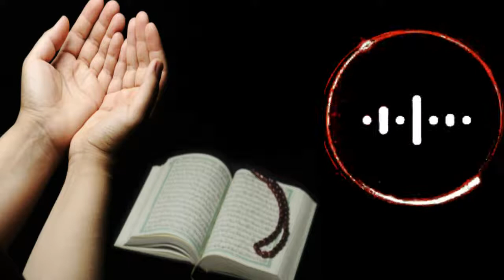new islamic ringtone | arabic ringtone | Turkish ringtone | new ringtone 2022#islam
new islamic ringtone | arabic ringtone | Turkish ringtone | new ringtone 2022